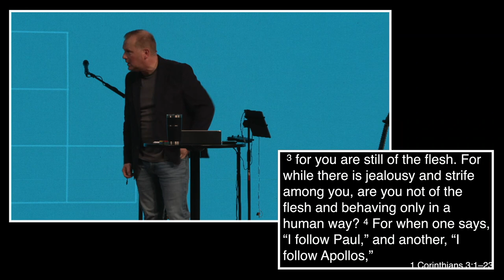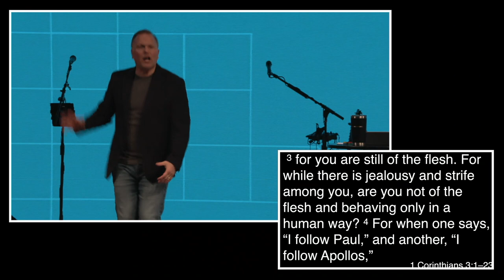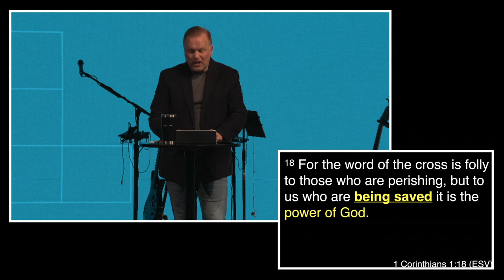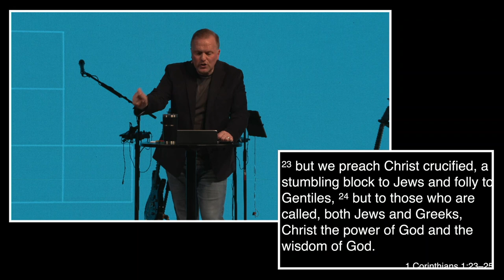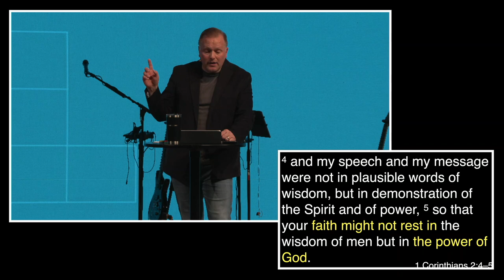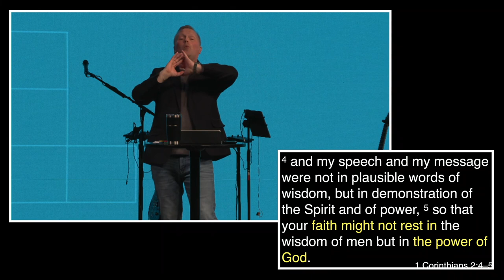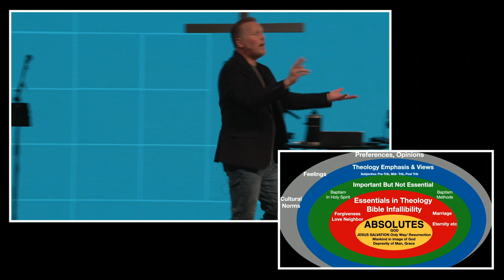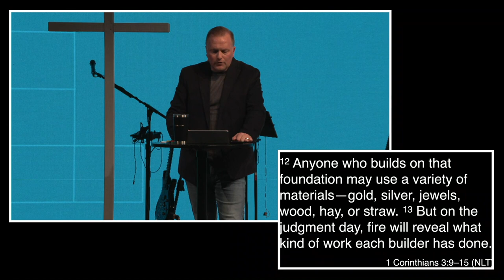Living Unoffendable: When Jesus is Our Highest Common Denominator